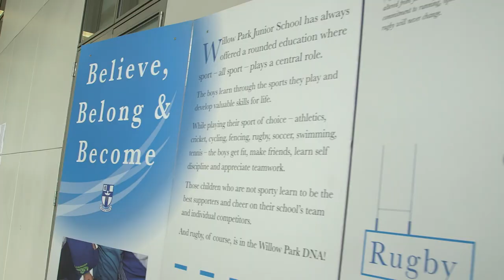Blackrock College Union Business Lunch 2019